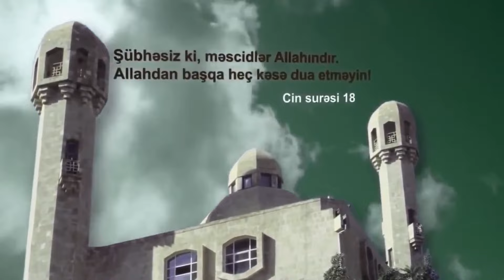Arif Allahyarov - 2. Altı əsas. Şeyx Muhəmməd haqqında deyilən şübhələrə aydınlıq